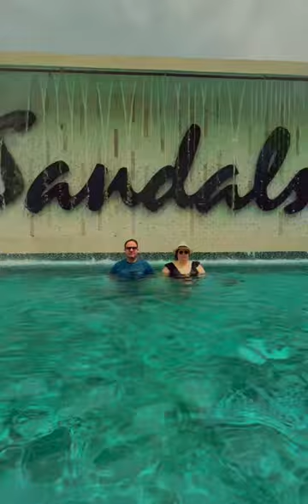Wes Anderson: Sandals Dunn’s River Edition